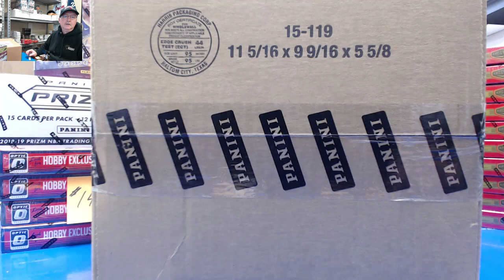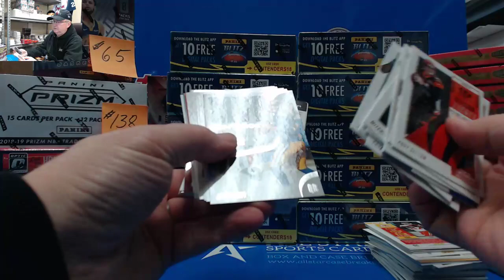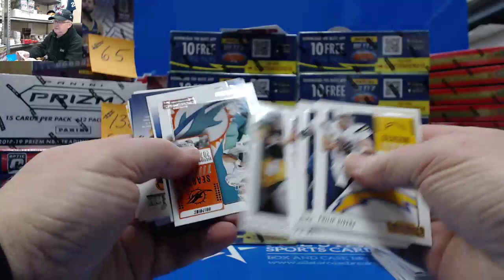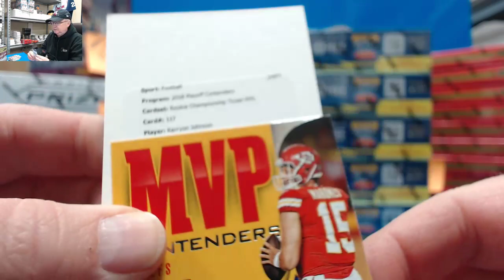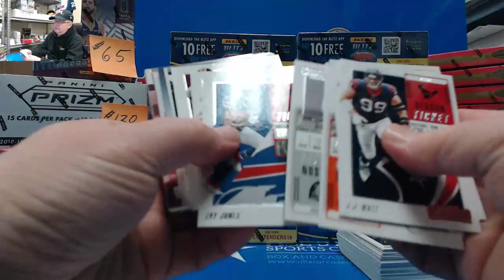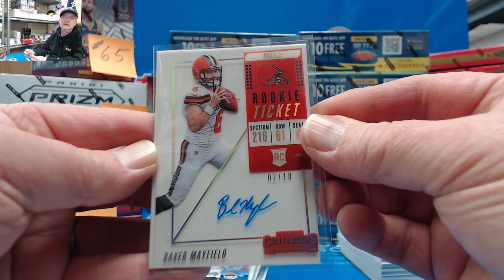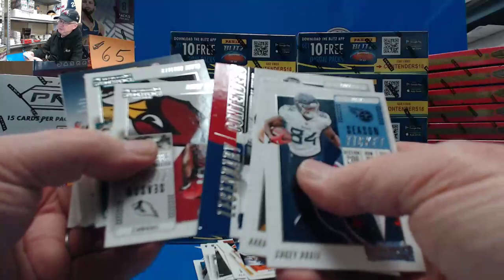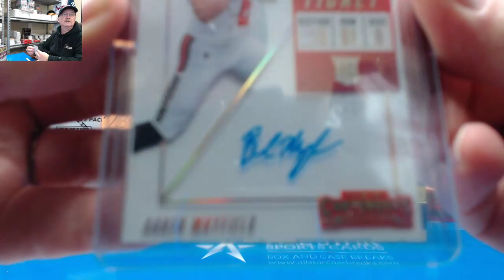2018 Panini Contenders Football 2 Box Break - Baker Mayfield Acetate RC Auto #2/10!